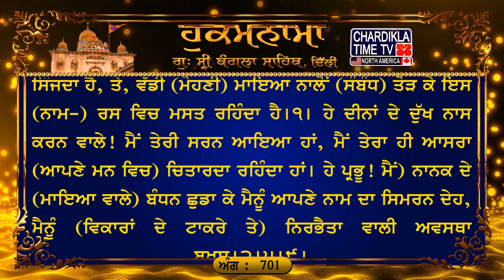Hukamnama Gurudwara Sri Bangla Sahib Bangla Sahib Gurudwara Delhi Hukamnama Bangla Sahib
ਅੰਗ :- 701

ਜੈਤਸਰੀ ਮਹਲਾ ੫ ॥
ਕੋਈ ਜਨੁ ਹਰਿ ਸਿਉ ਦੇਵੈ ਜੋਰਿ ॥ ਚਰਨ ਗਹਉ ਬਕਉ ਸੁਭ ਰਸਨਾ ਦੀਜਹਿ ਪ੍ਰਾਨ ਅਕੋਰਿ ॥੧॥ ਰਹਾਉ ॥ ਮਨੁ ਤਨੁ ਨਿਰਮਲ ਕਰਤ ਕਿਆਰੋ ਹਰਿ ਸਿੰਚੈ ਸੁਧਾ ਸੰਜੋਰਿ ॥ ਇਆ ਰਸ ਮਹਿ ਮਗਨੁ ਹੋਤ ਕਿਰਪਾ ਤੇ ਮਹਾ ਬਿਖਿਆ ਤੇ ਤੋਰਿ ॥੧॥ ਆਇਓ ਸਰਣਿ ਦੀਨ ਦੁਖ ਭੰਜਨ ਚਿਤਵਉ ਤੁਮ੍ਹ੍ਹਰੀ ਓਰਿ ॥ ਅਭੈ ਪਦੁ ਦਾਨੁ ਸਿਮਰਨੁ ਸੁਆਮੀ ਕੋ ਪ੍ਰਭ ਨਾਨਕ ਬੰਧਨ ਛੋਰਿ ॥੨॥੫॥੯॥

ਅਰਥ: ਹੇ ਭਾਈ! ਜੇ ਕੋਈ ਮਨੁੱਖ ਮੈਨੂੰ ਪਰਮਾਤਮਾ (ਦੇ ਚਰਨਾਂ) ਨਾਲ ਜੋੜ ਦੇਵੇ, ਤਾਂ ਮੈਂ ਉਸ ਦੇ ਚਰਨ ਫੜ ਲਵਾਂ, ਮੈਂ ਜੀਭ ਨਾਲ (ਉਸ ਦੇ ਧੰਨਵਾਦ ਦੇ) ਮਿੱਠੇ ਬੋਲ ਬੋਲਾਂ। ਮੇਰੇ ਇਹ ਪ੍ਰਾਣ ਉਸ ਅੱਗੇ ਭੇਟਾ ਦੇ ਤੌਰ ਤੇ ਦਿੱਤੇ ਜਾਣ।੧।ਰਹਾਉ। ਹੇ ਭਾਈ! ਕੋਈ ਵਿਰਲਾ ਮਨੁੱਖ ਪਰਮਾਤਮਾ ਦੀ ਕਿਰਪਾ ਨਾਲ ਆਪਣੇ ਮਨ ਨੂੰ ਸਰੀਰ ਨੂੰ, ਪਵਿਤ੍ਰ ਕਿਆਰਾ ਬਣਾਂਦਾ ਹੈ, ਉਸ ਵਿਚ ਪ੍ਰਭੂ ਦਾ ਨਾਮ-ਜਲ ਚੰਗੀ ਤਰ੍ਹਾਂ ਸਿੰਜਦਾ ਹੈ, ਤੇ, ਵੱਡੀ (ਮੋਹਣੀ) ਮਾਇਆ ਨਾਲੋਂ (ਸੰਬੰਧ) ਤੋੜ ਕੇ ਇਸ (ਨਾਮ-) ਰਸ ਵਿਚ ਮਸਤ ਰਹਿੰਦਾ ਹੈ।੧। ਹੇ ਦੀਨਾਂ ਦੇ ਦੁੱਖ ਨਾਸ ਕਰਨ ਵਾਲੇ! ਮੈਂ ਤੇਰੀ ਸਰਨ ਆਇਆ ਹਾਂ, ਮੈਂ ਤੇਰਾ ਹੀ ਆਸਰਾ (ਆਪਣੇ ਮਨ ਵਿਚ) ਚਿਤਾਰਦਾ ਰਹਿੰਦਾ ਹਾਂ। ਹੇ ਪ੍ਰਭੂ! ਮੈਂ) ਨਾਨਕ ਦੇ (ਮਾਇਆ ਵਾਲੇ) ਬੰਧਨ ਛੁਡਾ ਕੇ ਮੈਨੂੰ ਆਪਣੇ ਨਾਮ ਦਾ ਸਿਮਰਨ ਦੇਹ, ਮੈਨੂੰ (ਵਿਕਾਰਾਂ ਦੇ ਟਾਕਰੇ ਤੇ) ਨਿਰਭੈਤਾ ਵਾਲੀ ਅਵਸਥਾ ਬਖ਼ਸ਼।੨।੫।੯।